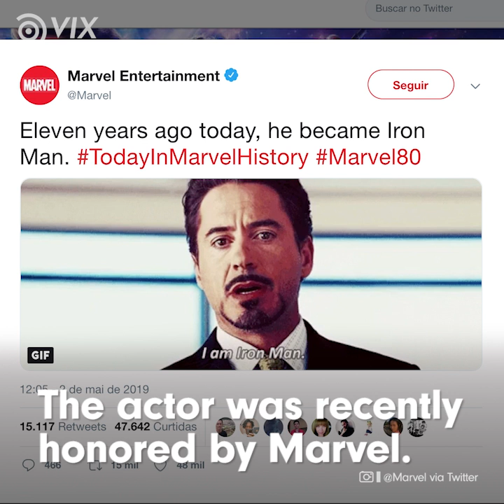Who Almost Stole The Role Of Iron Man From Robert Downey Jr?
It's hard to picture anyone else playing Tony Stark but that almost happened.